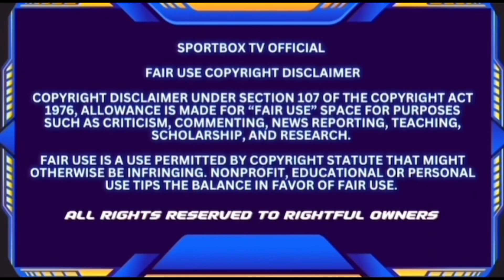Four Queens: Claressa Shields, Franchon Crews Dezurn, Savannah Marshall, & Shadasia Green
I’m this boxing news segment Claressa Shields tells Sky Sports that she can see a “Four Queens” scenario between herself, Franchon, Savannah, & Shadasia Green.

Franchon is set to face Savannah Marshall in two weeks. Shadasia Green (undefeated) is set to face the winner of the bout. Claressa is also waiting to see the outcome of the fight.